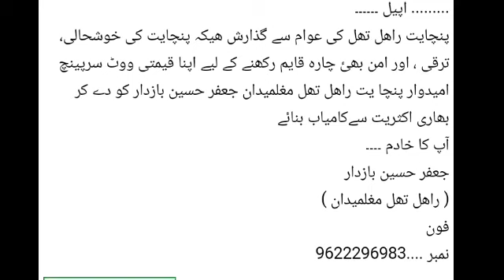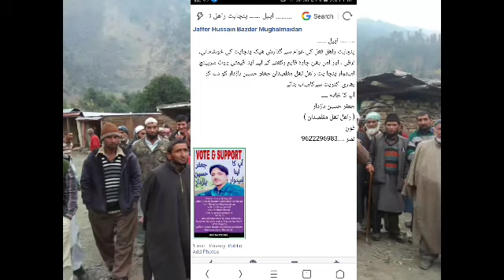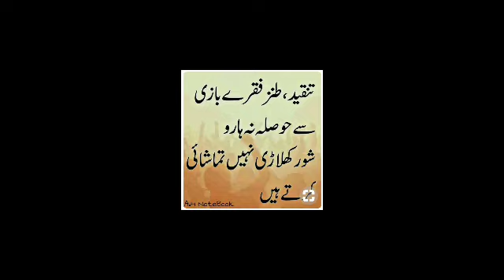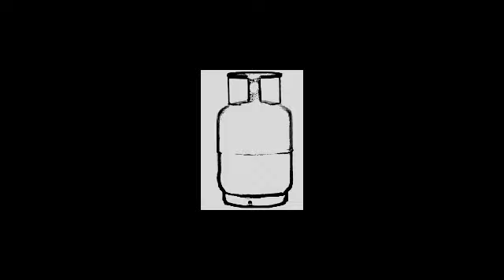bhooth acha gana hai zaroor sunye ga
panjabi song